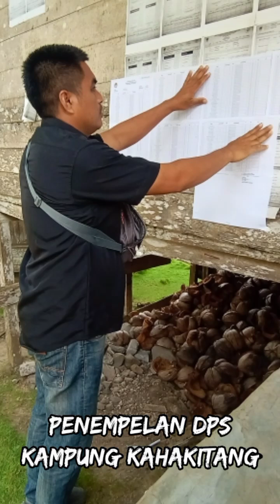Cek Nama, Sukseskan Pilkada Bersama PPS Kahakitang